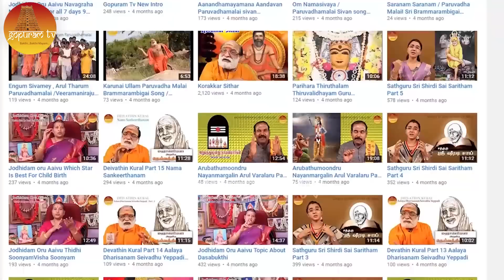மஹான் ஸ்ரீ ஷீரடி சாயிபாபா அற்புதங்கள் Part - 39 Mahan Sri Shirdi Sai Baba Arputhangal | Gopuram Tv